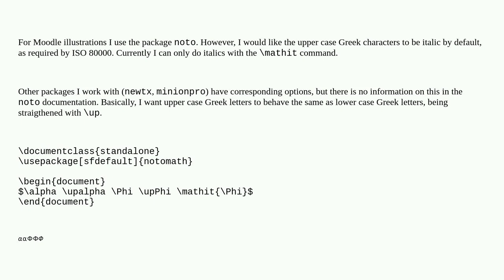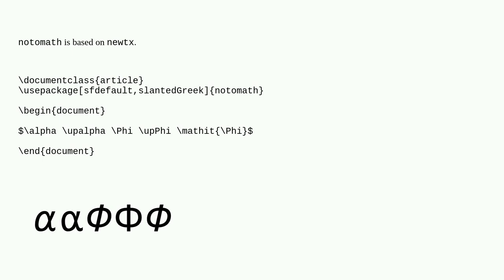Tex: How to make uppercase math Greek letters italic by default with notomath?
How to make uppercase math Greek letters italic by default with notomath?

A special thanks goes out to the awesome community

  noto fonts